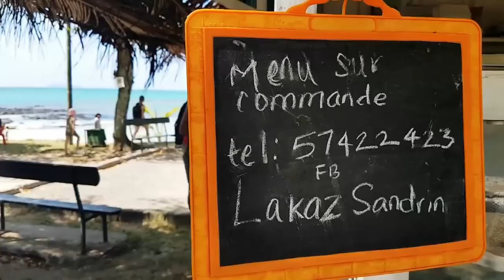Fish BBQ on the beach in Mauritius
Having a fish barbeque on the beach is a must experience in Mauritius. Try to find a place that puts the table on the sand, or actually in the sea.